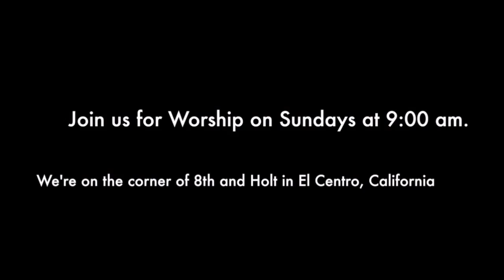Sermon June 26, 2016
A sermon from Grace Evangelical Lutheran Church